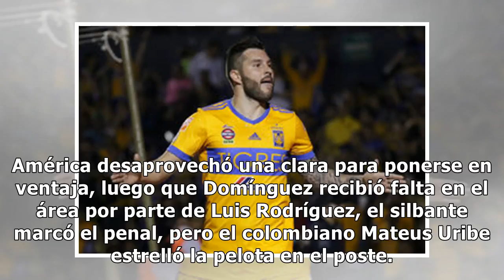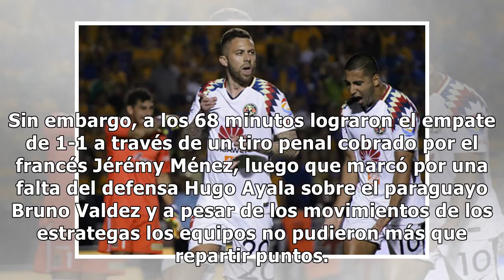América sigue sin vencer a Tigres en el Universitario